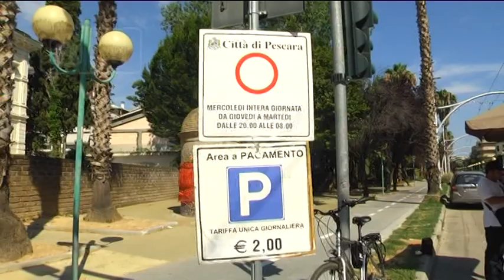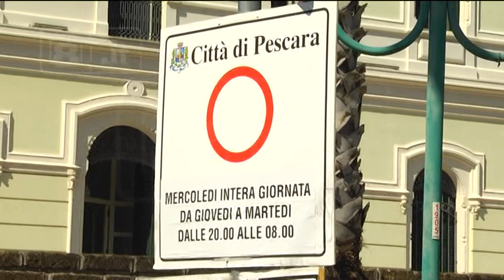Strada Parco - Si paga la sosta solo a Pescara